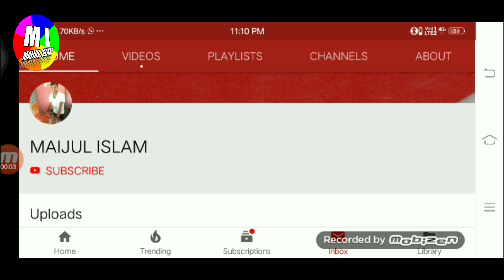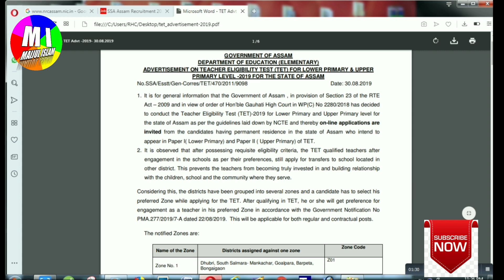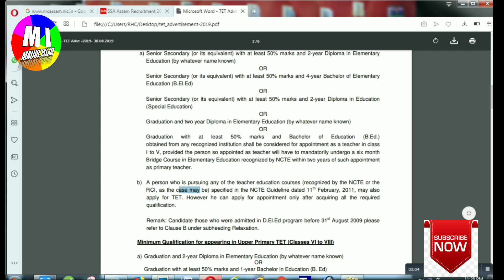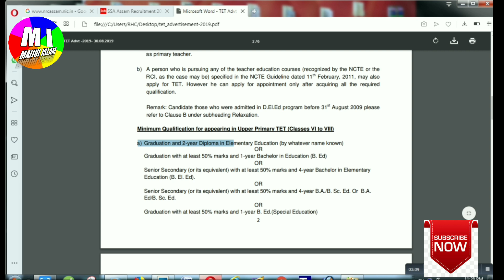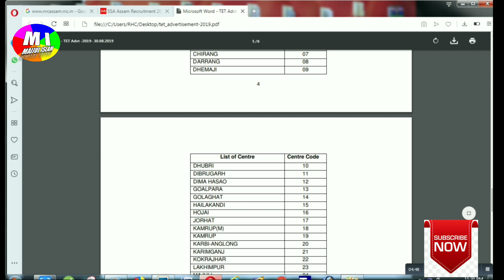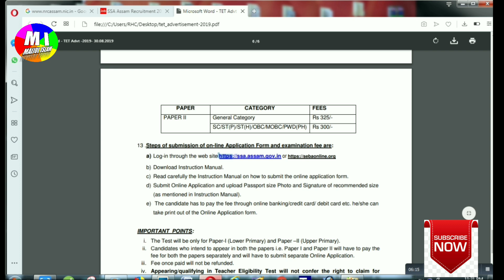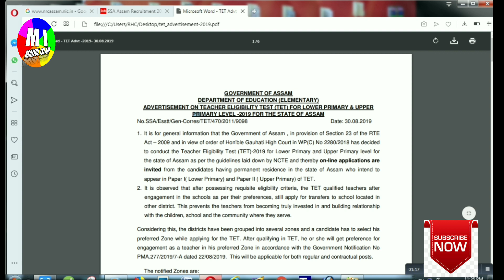অসম TET ৰ Official Notification ঘোষণা কৰিলে, 02/09/2019 ৰ পৰা হ'ব Online apply, পৰিক্ষাৰ কাৰণে কি কি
অসম TET ৰ Official Notification ঘোষণা কৰিলে, 02/09/2019 ৰ পৰা হ'ব Online apply, পৰিক্ষাৰ কাৰণে কি কি লাগিব ?